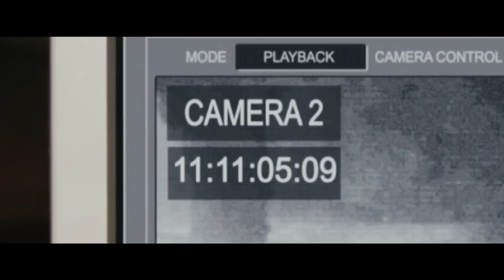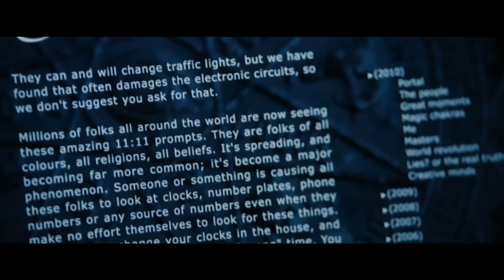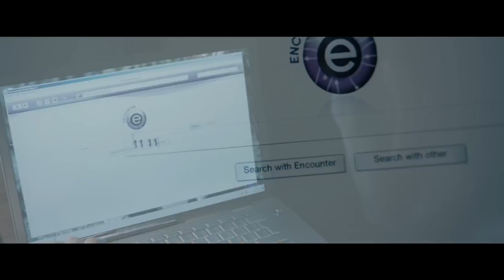ТРЕШ-ОБЗОР фильма 11-11-11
Здрасьте. Сегодня говорим об одном из самых запутанных фильмов в истории

Производство фильма:
1 - Canonigo Films
2 - Black Flag
3 - Capacity Pictures
4 - Epic Pictures Group
5 - Stars Pictures

#11-11-11